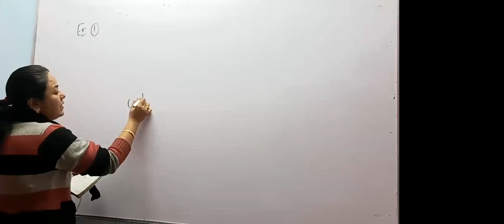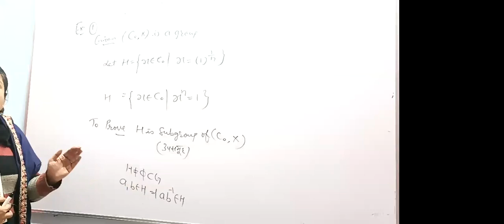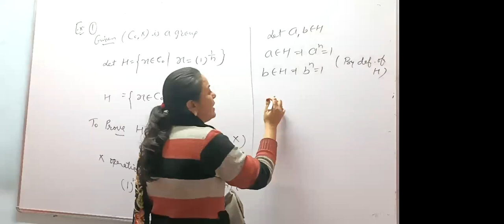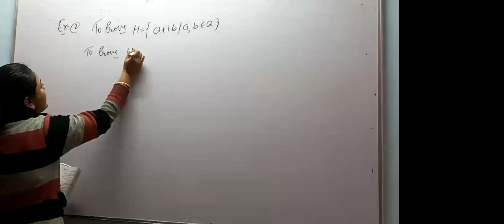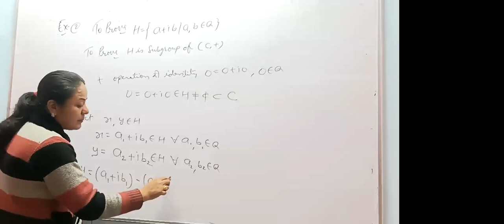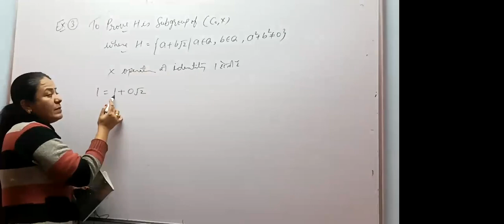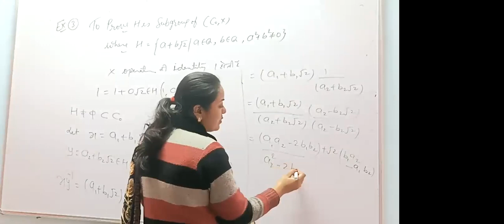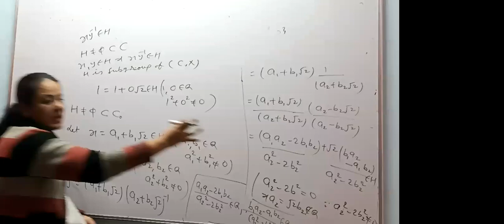Group Theory | Subgroup | Discrete Mathematics| Abstract Alegbra | Theorems of Subgroup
This video lecture of Group Theory | Subgroup | Theorems & Examples | Discrete Mathematics | Examples & Solution By Definition | Problems  & Concepts  by Sunita ma'am help Engineering and Basic Science students to understand following topic of Mathematics:
1.  What is Subgroup ?
2.  Proof of Important theorems on  Subgroup
3.  Definition of Proper & Improper Or trivial & Nontrivial Subgroup
4. Important Theorem Of Subgroup with example
Find Online Solutions Of Group Theory | Subgroup | Theorems & Examples | Discrete Mathematics | Problems  & Concepts  by Sunita ma'am(Sunitachandnani)

watch  video below before watching this video

Sunita chandnani
Nitika chandnani